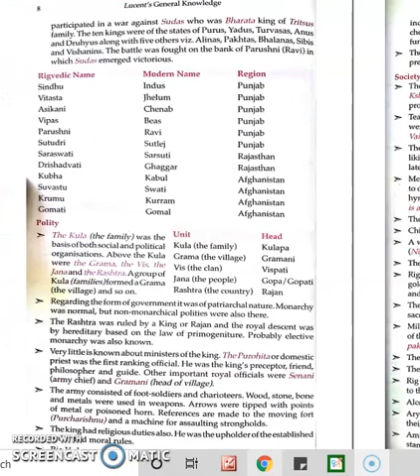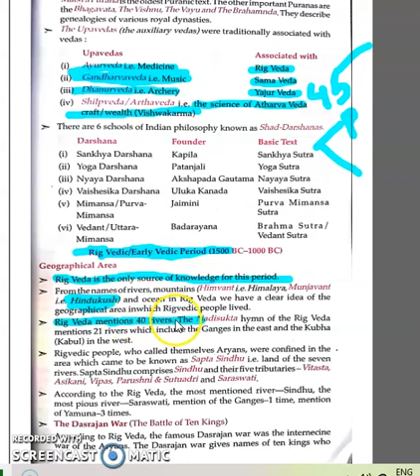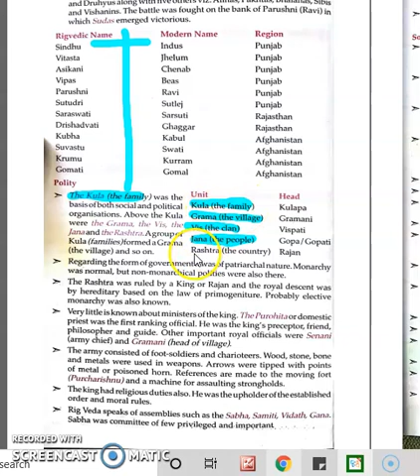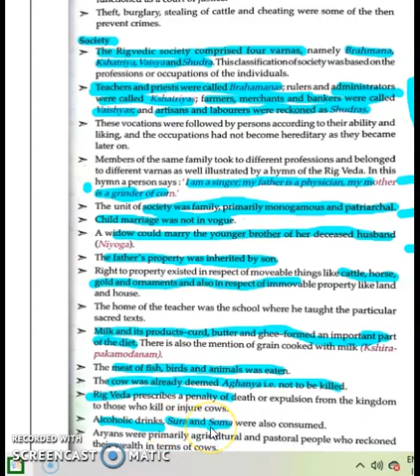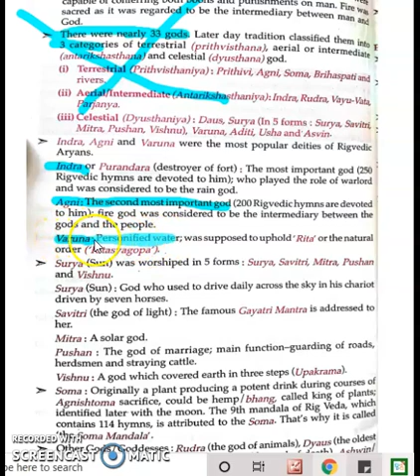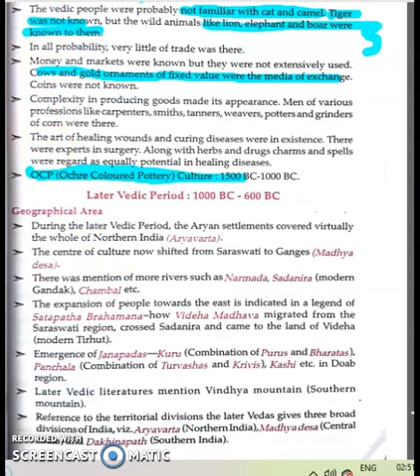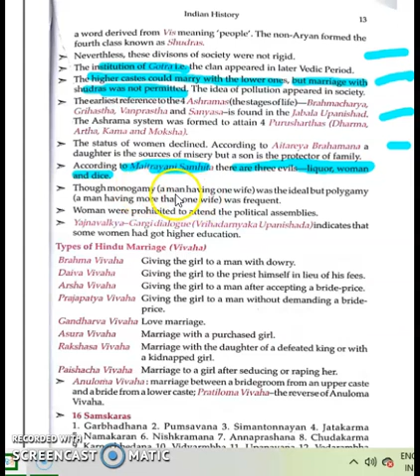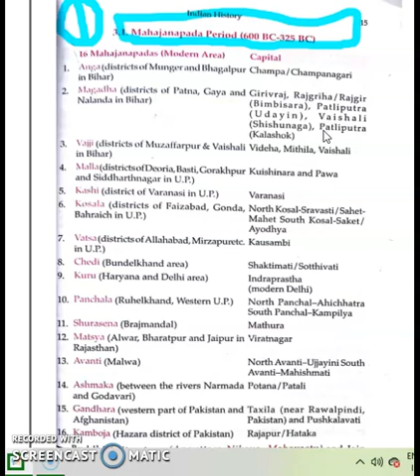HOW TO COMPLETE LUCENT IN JUST 45 DAYS||(DAY 3)(explained in hindi and important points highlighted)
*FOR HISTORY*

*FOR GRAMMAR*

*FOR ONE WORD SUBSTITUTION*

*FOR VOCABULARY TRICKS*

ALL NEGATIVE AND POSITIVE COMMENTS ARE EQUALLY IMPORTANT FOR ME
IF YOU WANT ANY NOTES DO COMMENT
IF YOU WANT ANY PARTICULAR TOPIC VIDEOS IN ANY TOPIC RELATED TO SSC, OR OTHER COMPETITIVE EXAMS LET ME KNOW.